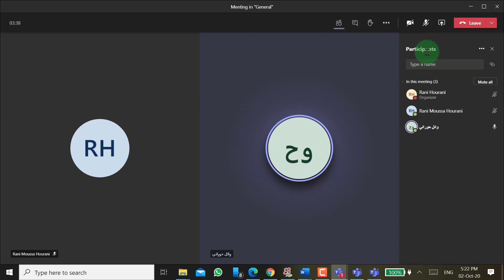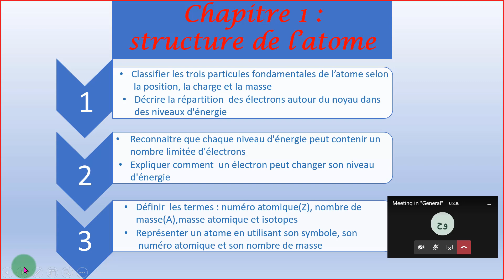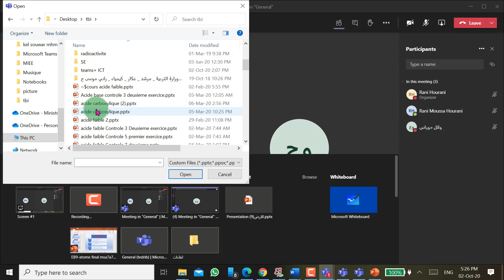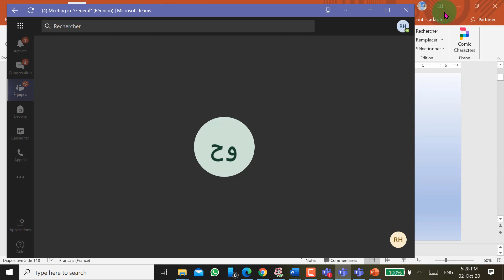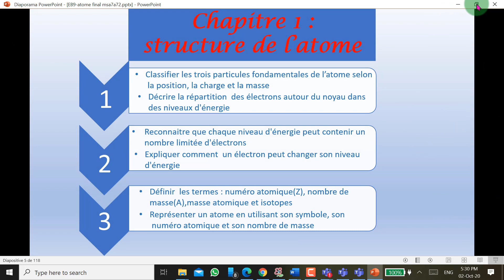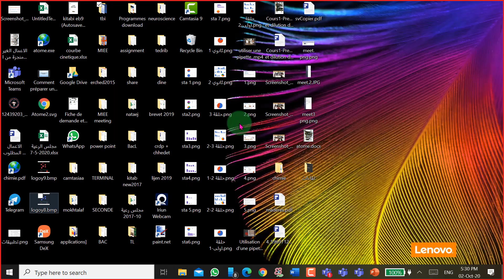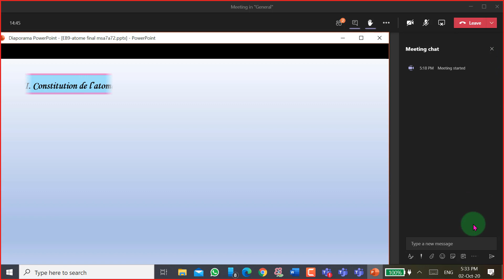الفيديو التاسع عشر: مراقبة التلاميذ خلال عرض البوربوينت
الحل لمشكلة عدم القدرة على متابعة التلاميذ لمعرفة من يسال أو من يرفع يده خلال عرض البوريوينت